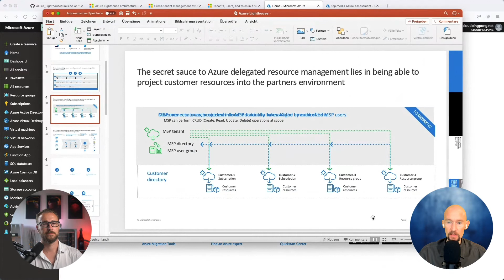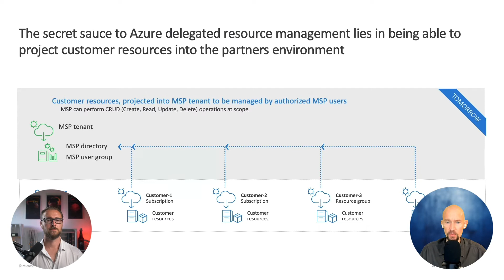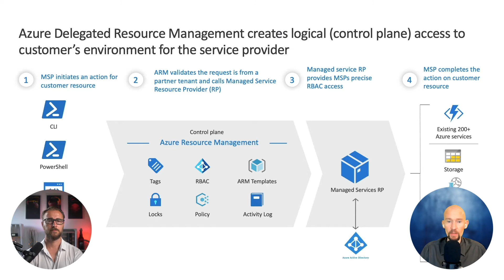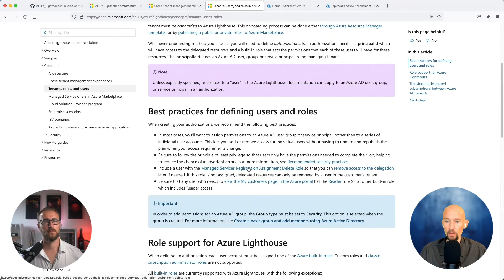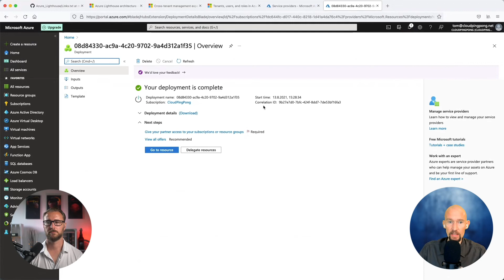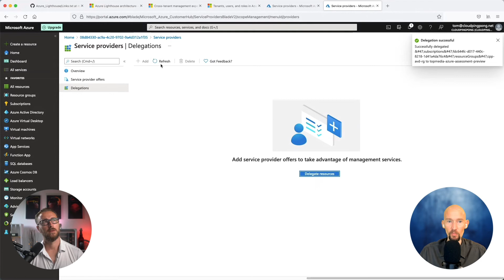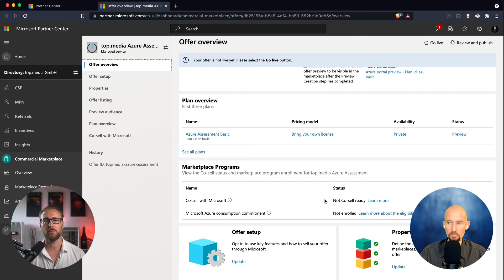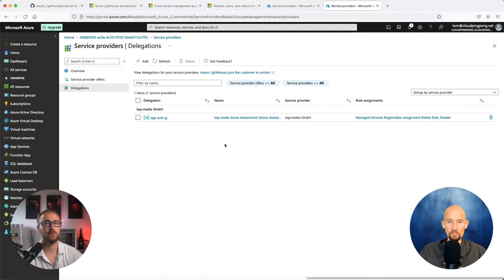Azure Lighthouse zur Verwaltung von Azure Services und Dienstleistern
Bestimmt haben Sie schon einmal etwas von Azure Lighthouse gehört? Ja, es geht aber nicht um einen azurblauen Leuchtturm ;-) Bei Azure Lighthouse geht es unter anderem um sichere, verwaltete Dienste und Zugriffssteuerung für Partner und Kunden. In dieser CloudPingPong Session wollen wir Ihnen zeigen wie das Zusammenspiel zwischen IT-Dienstleister und Kunde vereinfacht werden kann.

Wir nehmen Sie dazu Schritt für Schritt mit auf den Weg und zeigen Ihnen was der IT-Dienstleister/Partner vorbereiten muss und wie der Kunde das «Angebot» in seiner Azure Umgebung annehmen kann.

Freuen Sie sich auf eine spannende Folge zum Thema Azure Lighthouse mit Ihren Gastgebern Patrick und Tom. Viel Spass!

LINKS

0:00 Intro
4:07 Status Quo bei der Verwaltung verschiedener Azure Tenants
8:47 Vorstellung Verwaltung mit Azure Lighthouse
10:54 Vorteile aus Security Sicht
14:14 Vorbereitung für ein Listing im Commercial Marketplace
18:58 Best Practices für das Aufsetzen von Marketplace Angeboten
21:38 Buchen von Dienstleistung aus Kundensicht
25:18 Einrichten von Delegation zur Freigabe von Resourcen
28:03 Wettbewerbsvorteile herausarbeiten
34:13 Nachvollziehbare Änderungen
37:10 Vorschau M365 Lighthouse